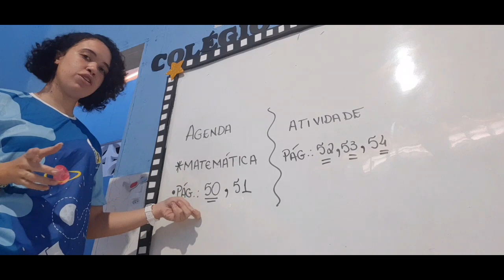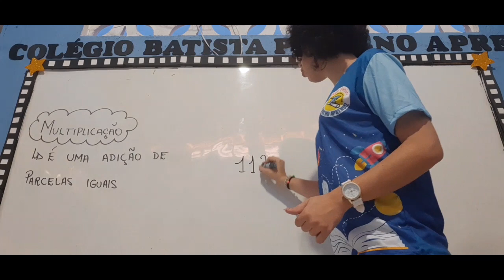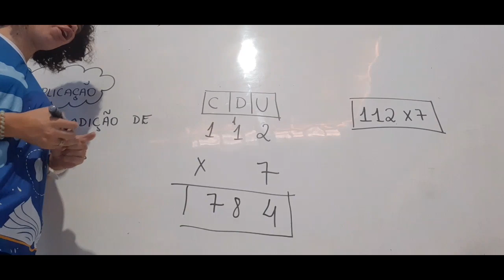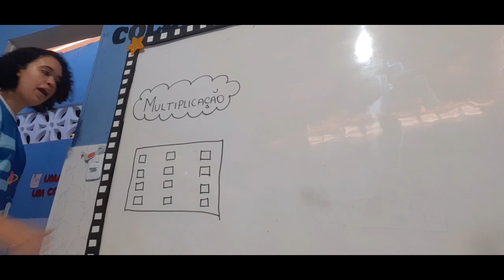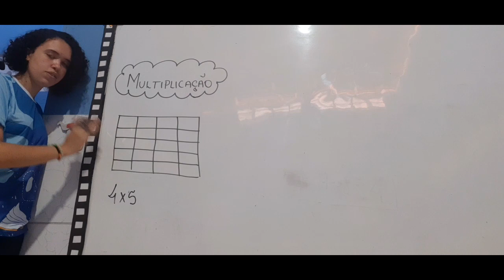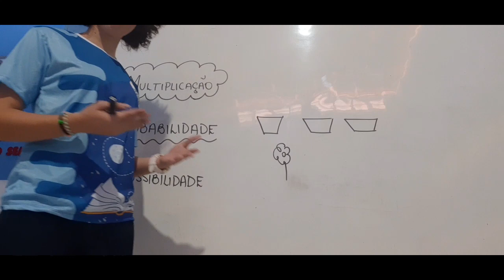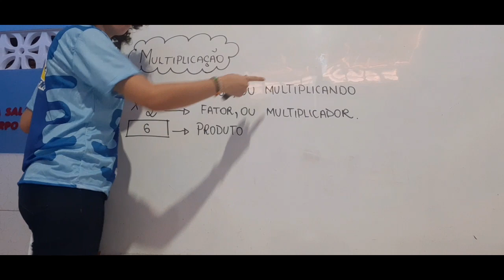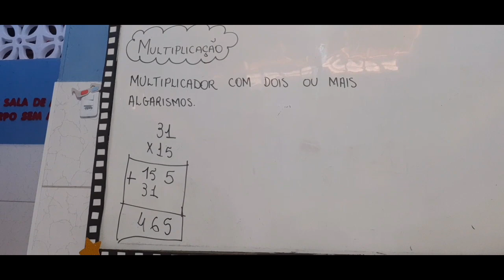Aula 13/05- Matemática-4°ano